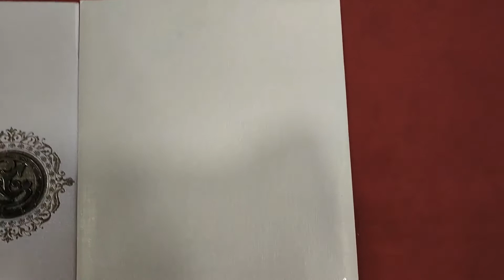KNCM27CM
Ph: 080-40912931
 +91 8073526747